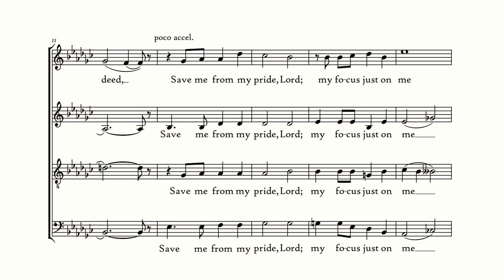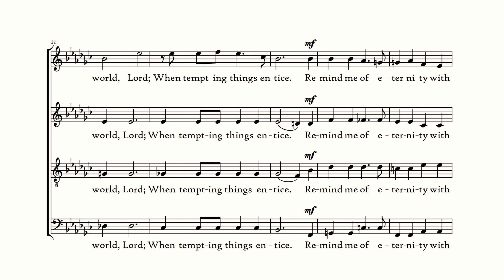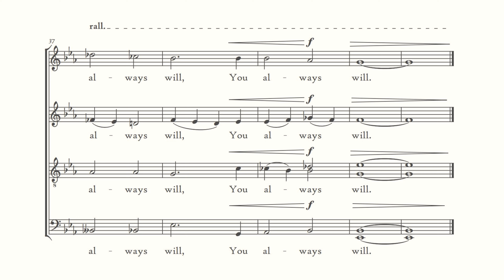"Save Me" | Virtual Choir Mock-Up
"Save Me" for choir
Text by Joanna Fuchs

VOXOS Epic Choirs - Muse Sounds Edition
Testing the new "VOXOS Epic Choirs" in MuseScore Studio.

*THE VOICES HAVE A LIMITED RANGE OF SELECTABLE LYRICS* but I assume more will be added in the future. The full list can be found in the user guide.

I hope you get a better sense of what VOXOS Choir in MuseScore Studio is like before downloading!

You can find the VOXOS Choir in Muse Hub!